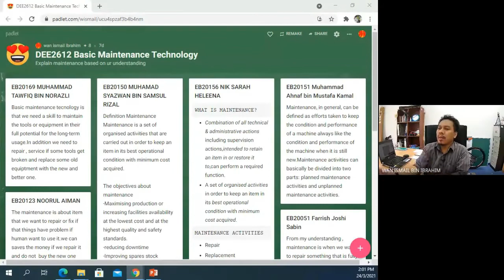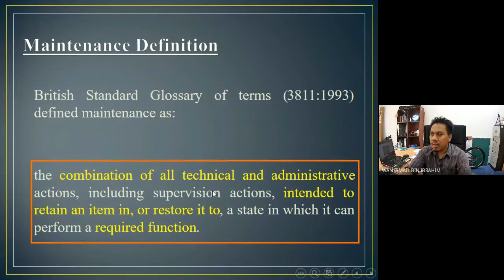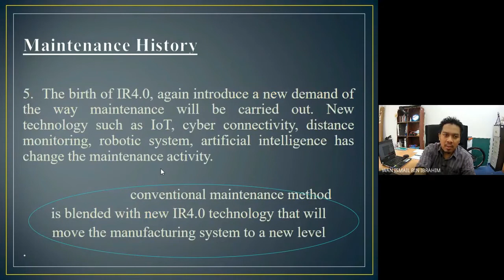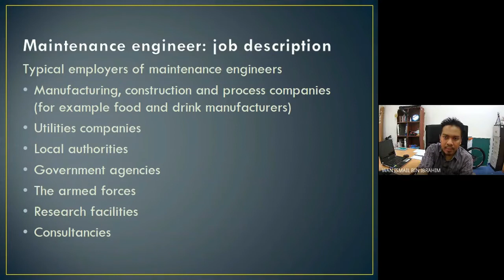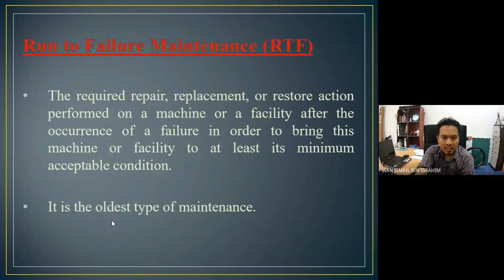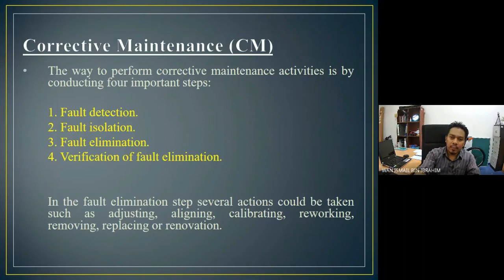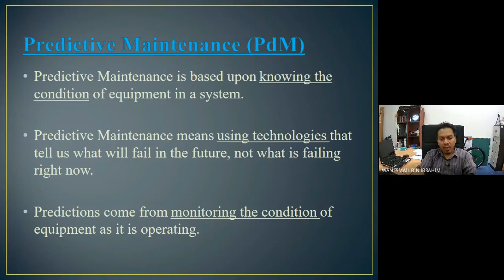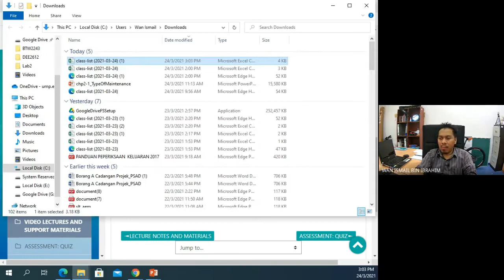DEE2612-Online Class 23 March